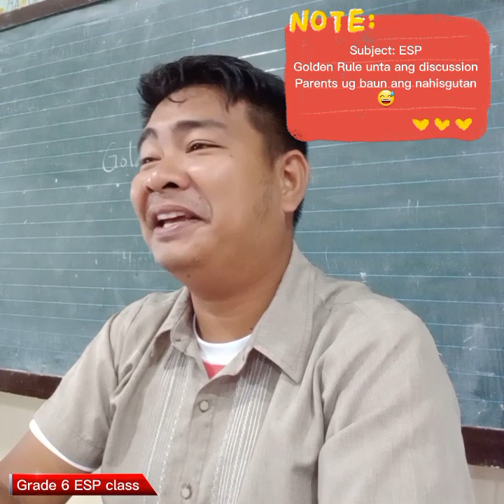Kumusta kaha ang kahimtang sa imong parents sa ilang trabahoan?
kasagaran sa mga parents, dili nila isulti sa ilang mga anak ang kalisod sa trabaho.